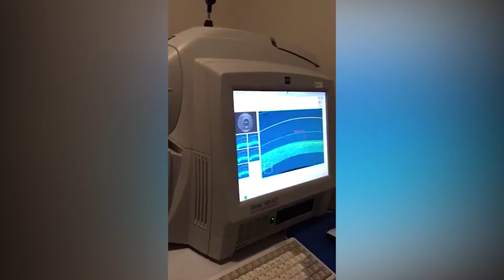Optical Coherence Tomography (OCT) Equipment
An Optical Coherence Tomography scan (commonly referred to as an OCT scan) is the latest advancement in imaging technology. Similar to ultrasound, this diagnostic technique employs light rather than sound waves to achieve higher resolution pictures of the structural layers of the back of the eye.